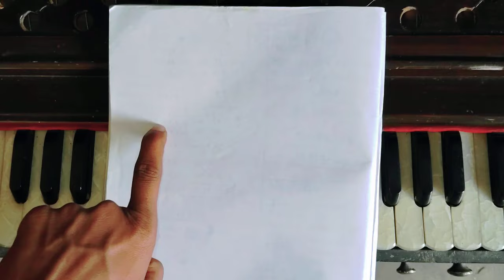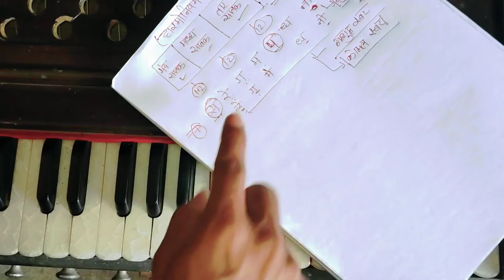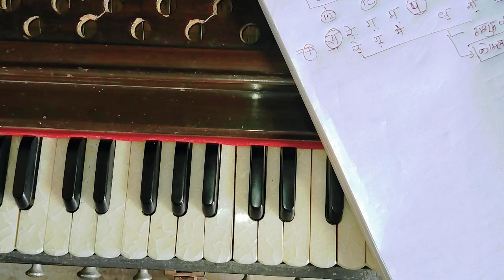हारमोनियम पर सिर्फ ये 4 बटनों से दुनिया के सभी गाने बजाओ हारमोनियमHarmonium Bajana Sikhe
harmonium par khud se gana kese nikale
harmonium par khud se gana kese bajaye
khud se gana kese nikale
harmonium bajana seekhe
harmonium se gana kese nikale
harmonium bajana kese seekhe
harmonium bajana kese sikhe
play any song harmonium
harmonium kese seekhe, harmonium kese sikhe
piano bajana kese seekhe
piano bajana kese sikhe
koi bhi gana khud se kese nikale
harmonium bajana kese sikhen
harmonium sargum kese karen
swar gyan harmonium
harmonium lesson
harmonium bajana sikhen
harmonium par gana kaise nikale
alankar harmonium
harmonium se gana kaise nikale
casio bignner lessons
harmonium
harmonium song
harmonium kese bajaye
harmonium kaise bajaye
harmonium par gana kese nikale

Thanks___________________________________________________